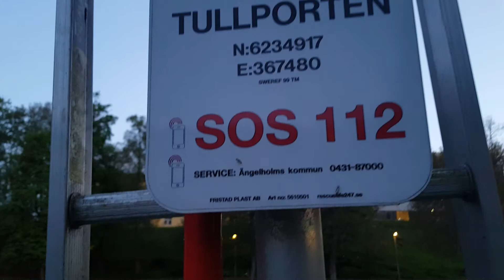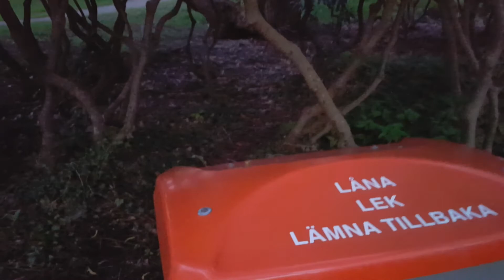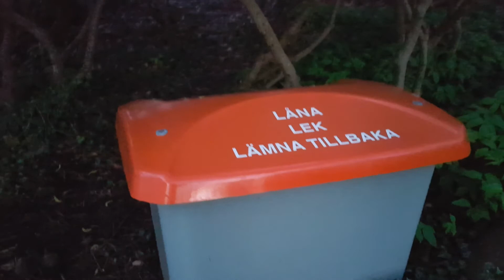Sweden`s Little Park-Ängelholm City#Bonding With My Son